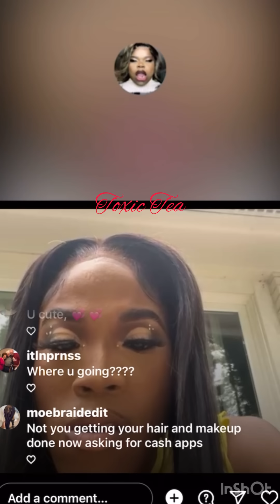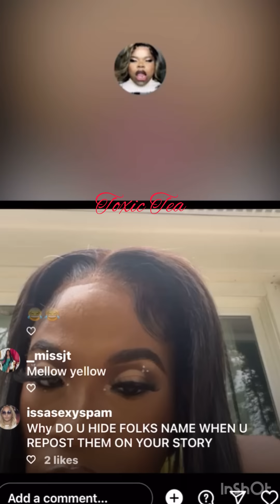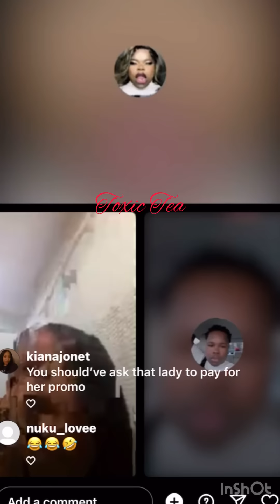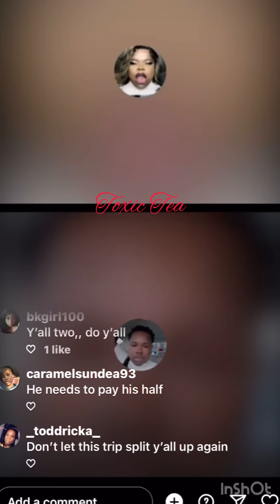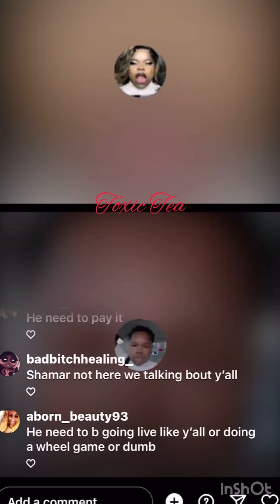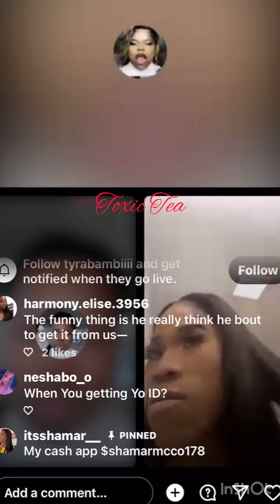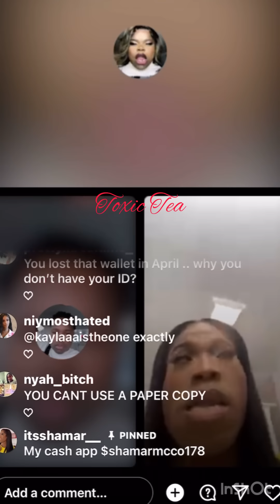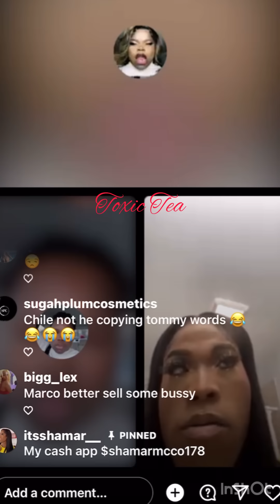Shamar planning on flying to his audition without discussing it with the crew🤔👀😬